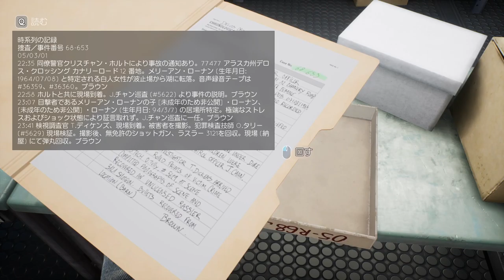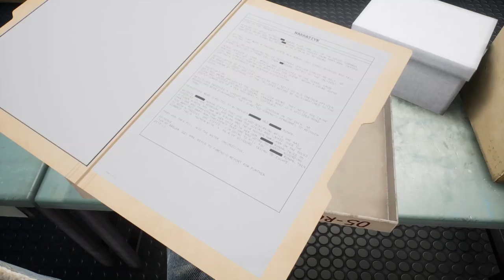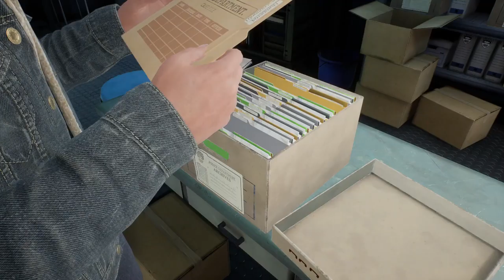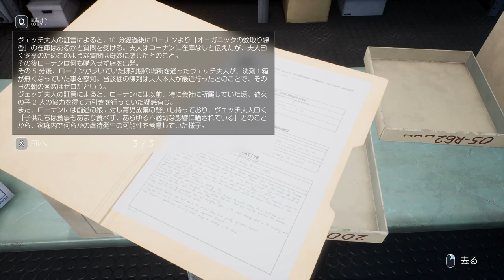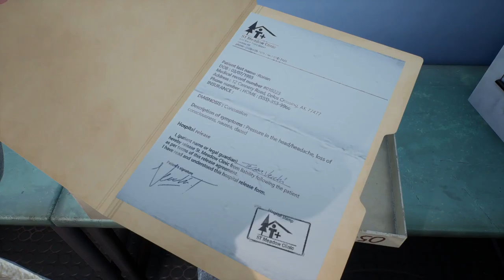【実況】ケンカはやめて【Tell Me Why】